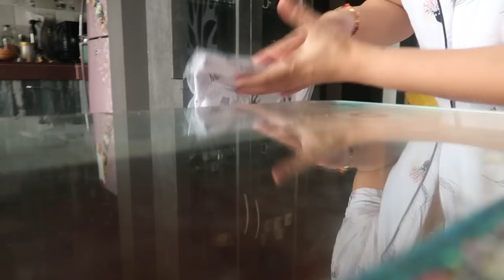Jitu bisarisu haituye hoise / Recycling the things with friends & family / Play time with my infant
Hello friends, welcome to my Vlog . Another day and another life updates . The little things in life that matters for us are so precious and I would like to capture them and keep them for my memory . I hope you like watching the Vlog .
Purchase Link of
AGARO Vacuum Cleaner